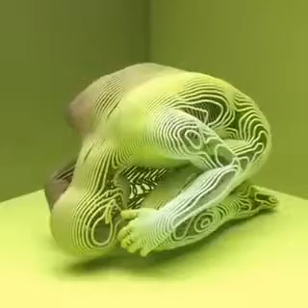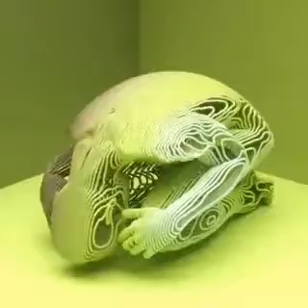Allan Rayman - Repeat